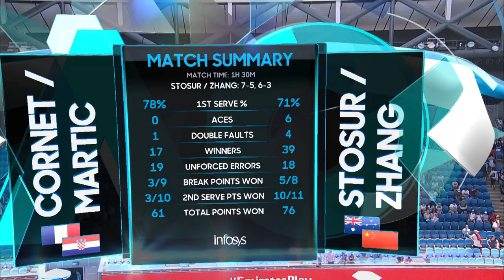Cornet/Martic v Stosur/Zhang match highlights (3R) | Australian Open 2019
Cornet/Martic v Stosur/Zhang match highlights (3R)